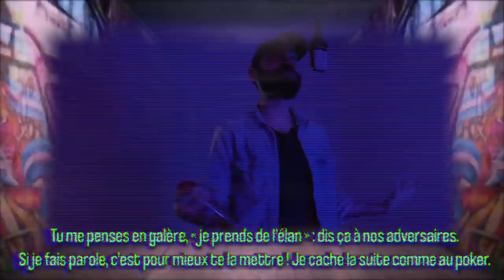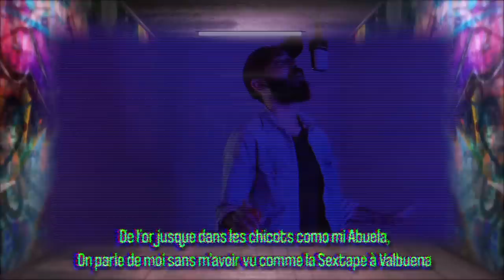FREESTYLE RAP FRANÇAIS SHOW | Karim Benzema aime cette chanson | LA Série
Pendant le confinement, c'est le moment de faire du ménage

Comme dans un laboratoire artistique, mais ici la musique est une science, et on va vous montrer comment faire de la robotique en Rap.

Paroles :
« BANG ! BANG ! » Qui est là ? La rafale ne va pas trier.
Je suis pas d’ici vous verrez mon corps se faire rapatrier.
Je veux tout et tout de suite, alors qu’avant on se suffisait de peu.
Je regarde où je marche pour ça que me richesse ne crève jamais les yeux.
Tu me penses en galère, « je prends de l’élan » : dis ça à nos adversaires.
Si je fais parole, c’est pour mieux te la mettre ! Je cache la suite comme au poker.
Je suis taillé dans la pierre, comme Petra ! Les ennuies nous façonnent c’est le pétrin.
Elle est vraiment très conne, je m’en bas les reins. J’ai du respect à donner que pour mes pèlerins.
Je suis dans le Game comme dans ta ch*te, définis tes hanches comme point d’impact.
On se déplace à 15 et même a patte, tu veux nous voir faut faire un pacte.
Je suis très souvent un peu borderline, mes Dates Tinder finissent dans terrain vague.
Ma gow c’est une bombe que je tracte, comme Palmyre je vais pas rester intact.
Je vais droit au but, j’écris des vérités, toi peut-être des tubes.
A quoi bon se fatiguer quand ton sens critique s’est forgé grâce à des vidéo Youtube.
Elle veut du halal, mais demande du haram, après tu t’étonnes de nos embrouilles.
Si seulement tu étais une p*te qui s’assumait, je t’aurais jamais autant cassé les couilles.
Tire-moi une carte, je suis comme Joker : Je triche avant de piocher.
Parle moi en billet violet, la loi c’est comme ta meuf : bonne qu’à se faire
Tout le monde t’a grillé comme la schneck de Miley, sur ta p*tasse y a du laisser aller.
Je suis dans le paradoxe comme les origines de Gad El Maleh.

Je les regarde et ne feront jamais le poids.
Comment tu fais Cinaye, tu vas demander combien de fois ?
De l’or jusque dans les chicots como mi Abuela,
On parle de moi sans m’avoir vu comme la Sextape à Valbuena

Merci de regarder la vidéo FREESTYLE RAP FRANÇAIS SHOW | Karim Benzema aime cette chanson | LA Série